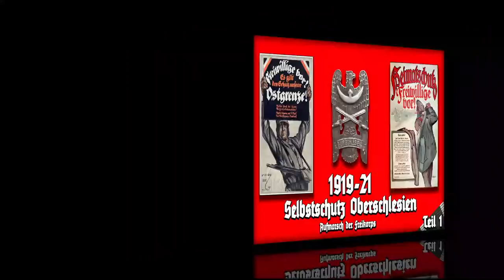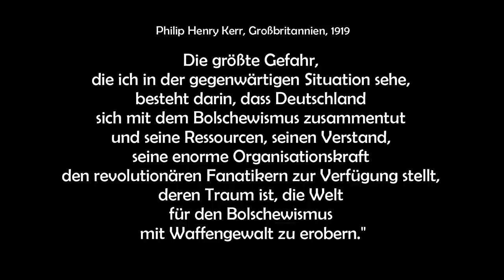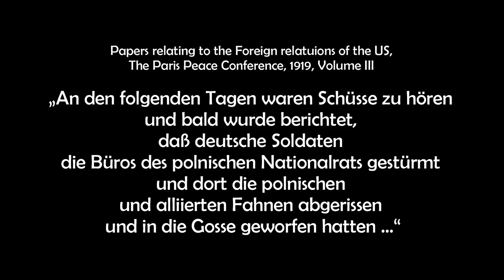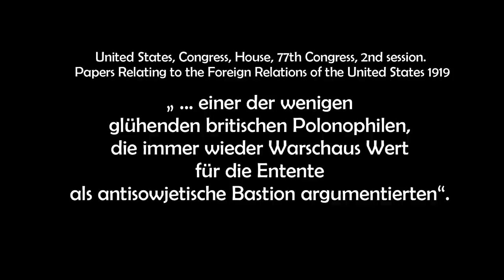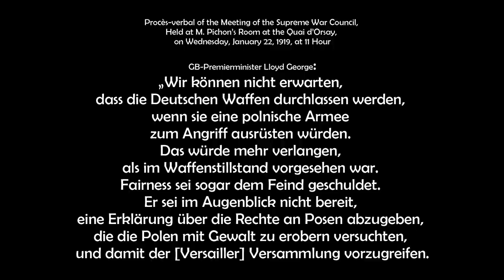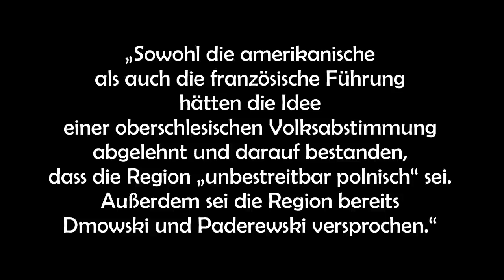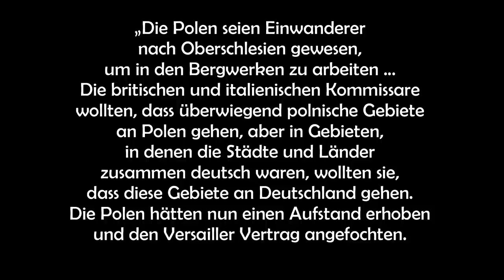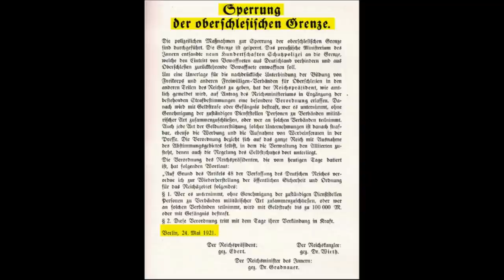1919-21: Selbstschutz Oberschlesien - # 1 - Aufmarsch der Freikorps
In diesem ersten Teil erzählt das Video von den Versuchen Polens zwischen 1919 und 21, durch drei Revolten, sich die deutsche Provinz Oberschlesien einzuverleiben. Unterstützt wurden sie von Frankreich, das eine fast 100%ige pro-polnische Position vertrat und sich damit unverhohlen auch gegen seine Alliierten stellte. Während das offizielle Deutschland sich aus verschiedenen Gründen zurückhalten musste, hatten sich in Oberschlesien Selbstschutzverbände gebildet, die 1921, als Polen mit dem 3. Aufstand drohte, ganz Oberschlesien zu erobern, durch zahlreiche  Freikorps aus ganz Deutschland verstärkt worden waren.  In der Zeit vom 3. und dem 24. Mai 1921 ruhte das Schicksal Gesamt-Oberschlesischens allein auf den deutschen Stoßtrupps, die in den von polnischen Insurgenten umlagerten Städten einen unerhört blutigen und opferreichen Kleinkrieg gegen die von allen Seiten vorfühlende polnische Übermacht führten.  Und die Grenze des Reiches wurde allein gehalten durch den Selbstschutz Oberschlesien, kurz SSOS, der zu Anfang nur bestand aus Flüchtlingen, Schifferknechten, versprengten Polizisten, Schülern, Eisenbahnern und einzelnen Arbeitern und der gegen eine mehr als hundertfache Übermacht kämpfte. Und gerettet wurde Oberschlesien durch die heimlich aus ganz Deutschland zusammengeholten Freikorps.
Der zweite Teil trägt den Titel: 21. Mai 1921 - Kampf um den St. Annaberg